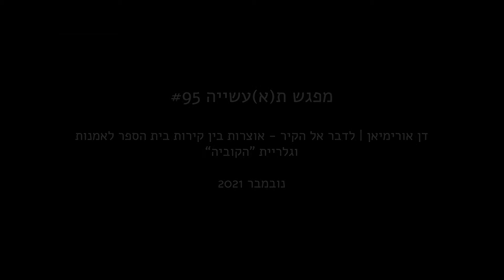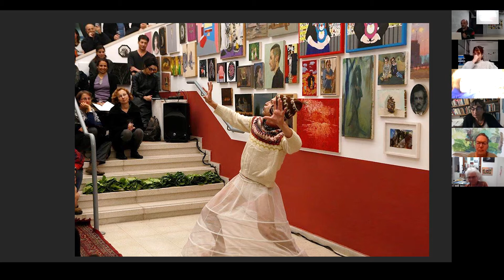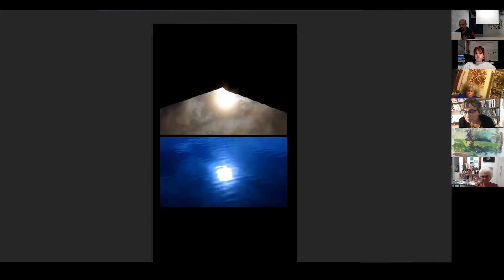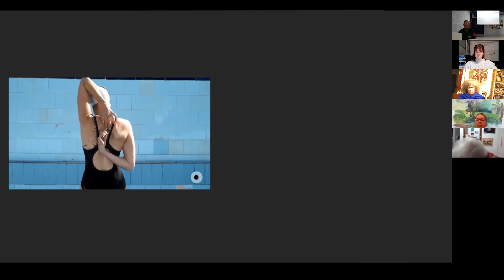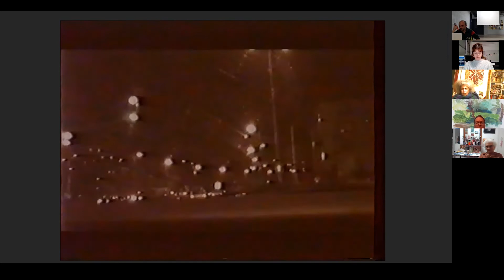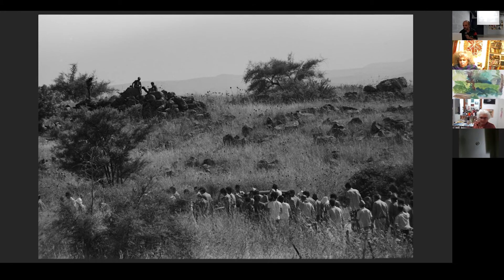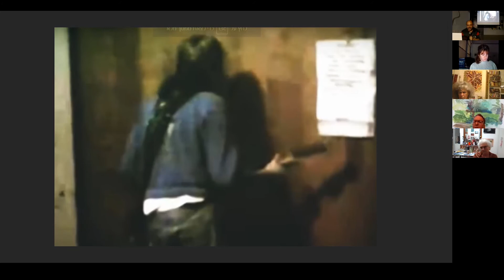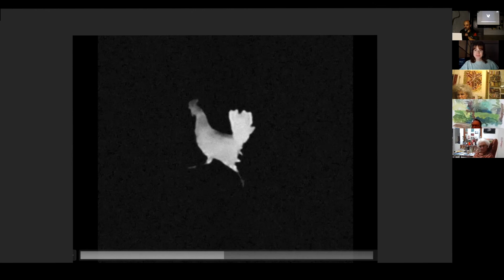Curatorial Visit # 95 Dan Orimian I Curating between the Walls of Hacubia Art School and Gallery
Artist and curator Dan Orimian is the artistic director at Hacubia Art School and the gallery’s chief curator. He holds a BA and MA from Bezalel and is one of the founders of Barbur Gallery in Jerusalem. Orimian was active for 7 years in the Artists’ Studios in Talpiot and since then has been working in a studio in Moshav Aminadav. He recently launched the artist book Retreat with the support of the Mifal Hapais Council for Culture and the Arts. He has curated many exhibitions and projects in Hacubia and two solo exhibitions at the Jerusalem Artists’ House.
In the lecture, Orimian will share his thoughts on the essence of the curator’s role: the curator as director, producer, composer, writer, a friend. The curator as someone who is always looking at the world from the wings. He will attempt to address his own place as an artist in relation to his role as a curator, and the small issues that come up along the way, including the privileges and the difficulties the curator faces.
In the lecture, he will review his activity at Hacubia gallery, and will focus mainly on the trilogy of exhibitions he curated starting in 2018—Disappointed, Excavation Fever, and Talking to the Wall, the third and final exhibition of the series currently on display at the Manofim Festival.
Time permitting, Dan will also share inspirations from various fields, videos, texts, and more, and perhaps we will scroll through YouTube to discover more communal inspirations, and see what we come up with. The meeting is for anyone who has ever hung a picture on a wall in a room in their home or curated a Venice Biennale.